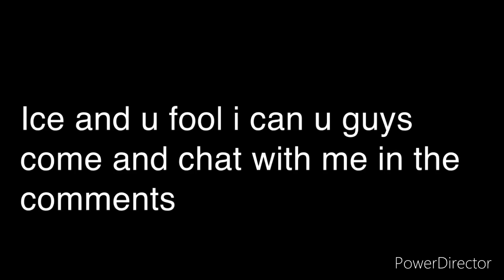Among us meeting fans